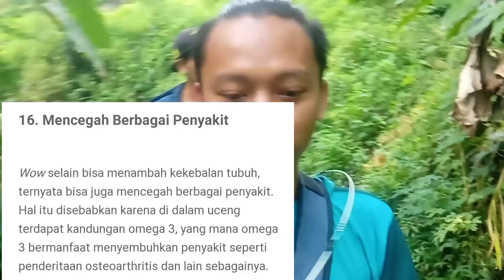MANGFAAT IKAN UCENG BANYAK BANGET BROO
Jika dikonsumsi bisa mendatangkan berbagai macam manfaat diantaranya mendapat vitamin A untuk mencegah kebutaan anak, vitamin D untuk pertumbuhan dan kekuatan tulang dan juga akan mendapat vitamin B kompleks. Karena ikan uceng mengandung vitamin B kompleks yang terdiri dari B1 (thiamine) B2 (riboflavin), B3 (niacin), B5 (asam pantotenat), B6, B9, B12 dan B7
15. Ikan Uceng Dapat Meningkatkan Kekebalan Tubuh Manusia

Fakta berikutnya adalah bisa menambah kekebalan tubuh. Kandungan vitamin dan protein pada ikan uceng dapat meningkatkan kekebalan tubuh. Kekebalan tubuh sendiri sangat penting dimiliki oleh manusia. Apabila kita tidak memiliki kekebalan tubuh yang bagus, maka bisa mudah terserang penyakit. Oleh sebab itu konsumsilah ikan uceng, agar kalian tidak mudah terserang penyakit dan segar saat melakukan aktivitas sehari-hari.

16. Mencegah Berbagai Penyakit

Wow selain bisa menambah kekebalan tubuh, ternyata bisa juga mencegah berbagai penyakit. Hal itu disebabkan karena di dalam uceng terdapat kandungan omega 3, yang mana omega 3 bermanfaat menyembuhkan penyakit seperti penderitaan osteoarthritis dan lain sebagainya.

17. Uceng Mampu Mencerdaskan Anak

Kandungan omega 3 yang ada pada uceng sangat mampu membantu proses perkembangan otak pada janin dan juga perkembangan fungsi syaraf dan penglihatan bayi. Sehingga cocok buat ibu hamil.